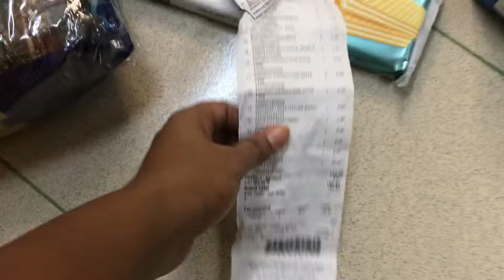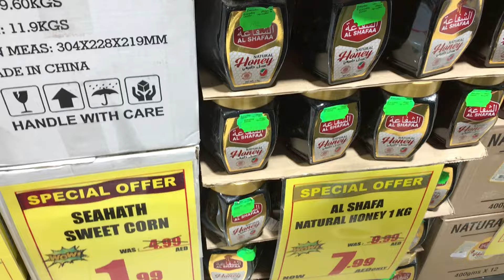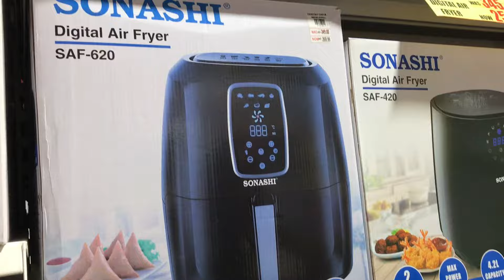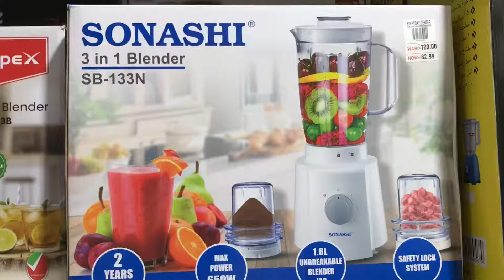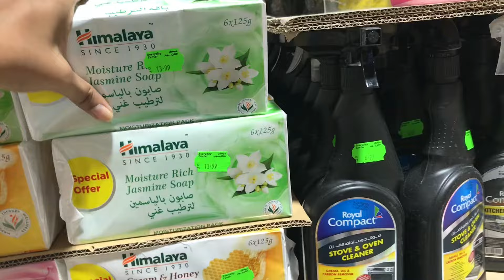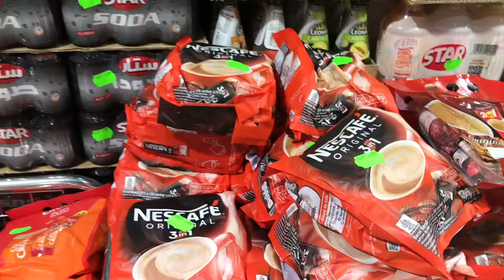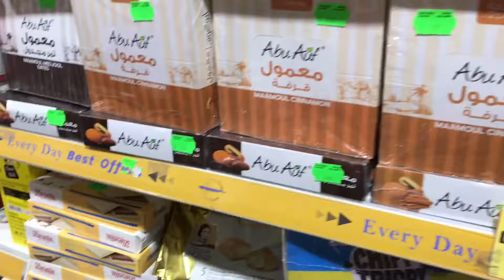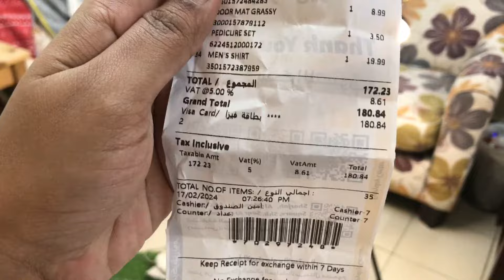ඩුබායි බඩු මෙච්චර ලාබද​ | Dubai Cheapest Grocery Shopping 😱😍